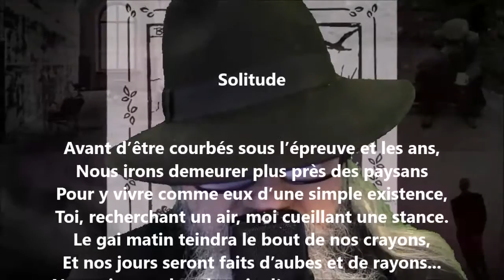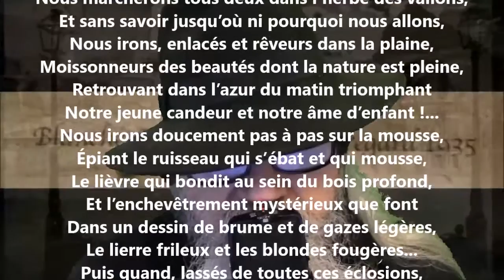Solitude - Blanche Lamontagne lu par Yvon Jean